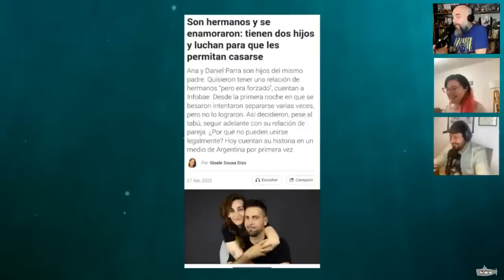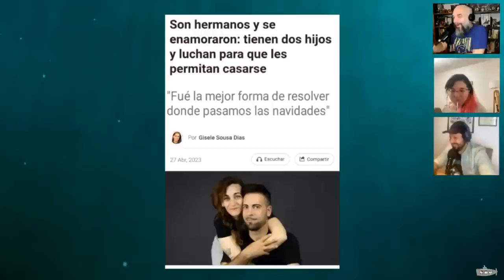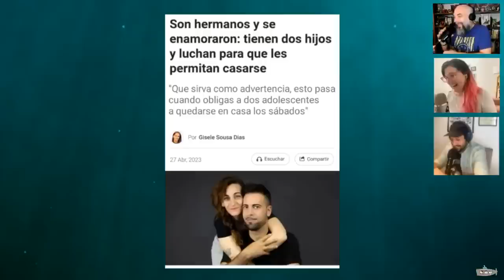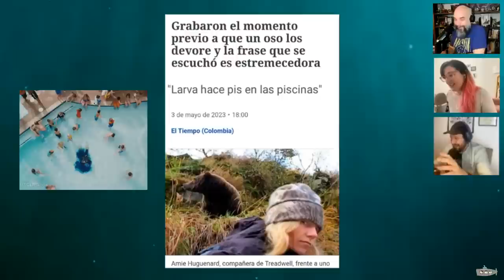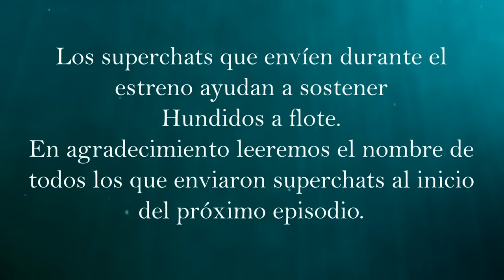E03: Hector Bracamonte, diario de un deportista itinerante; Hamburguesas de mamut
Un nuevo Hundidos, porque el Rio de la Plata necesita reirse. En este episodio, el gigantesco Bracagol, Hector Bracamonte, nos habla de su vida de expatriado Por otro lado, Lu nos cuenta sobre las hamburguesas de carne cultivada...de mamut prehistorico.

Producción: Vasco y Herejes el Podcast
Edición: Matías (Tute) Gebien

Vasco Vazquez Azpilicueta:  @Vasco.Hereje
Lucia Brignoni: @Lu_brignoni
Damián Castiglione: @Larvelli